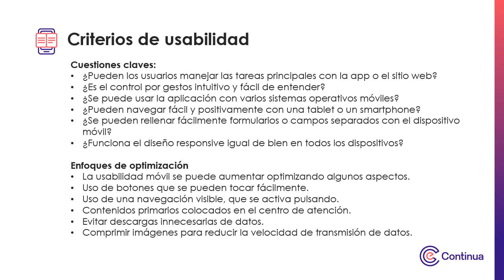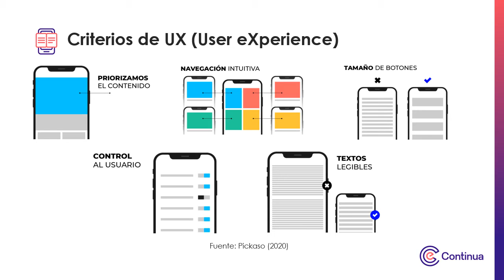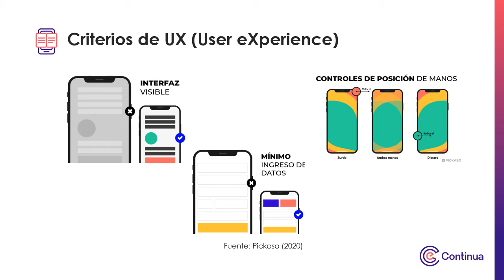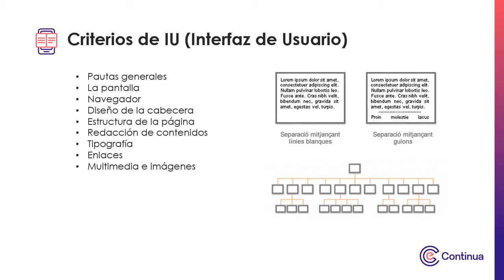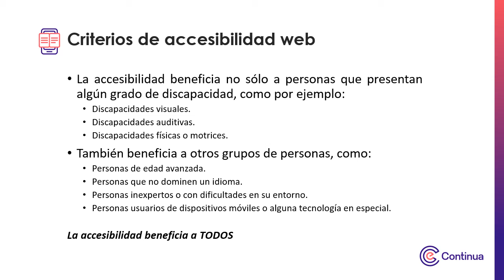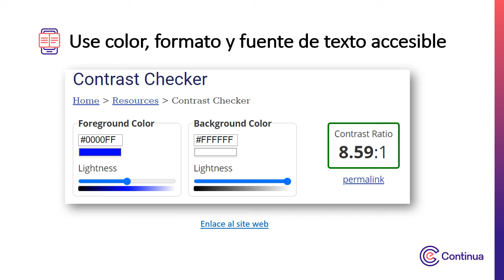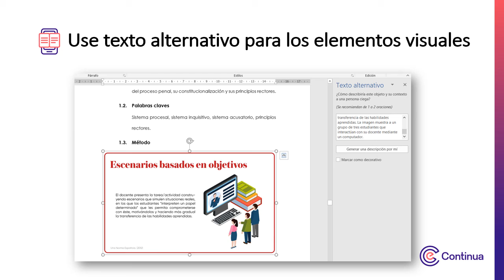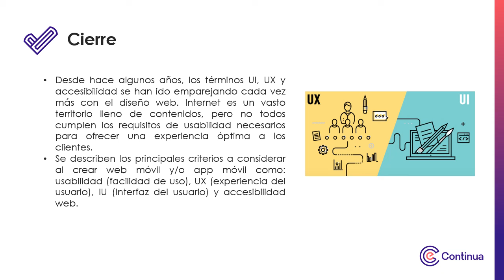Multimedia Semana 1 - Criterios calidad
Desarrollo de cursos m-learning